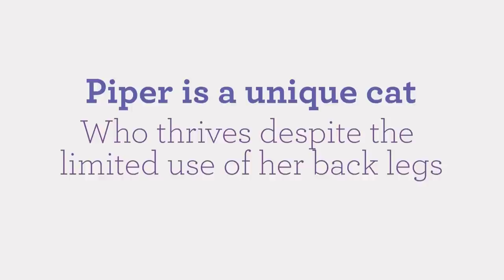Piper The Cat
Piper is a unique cat who thrives despite the limited use of her back legs – a condition she’s had since she was little. She is currently available at the Nebraska Humane Society.